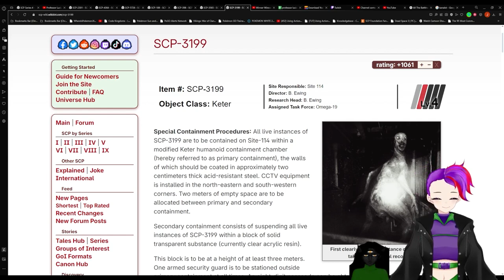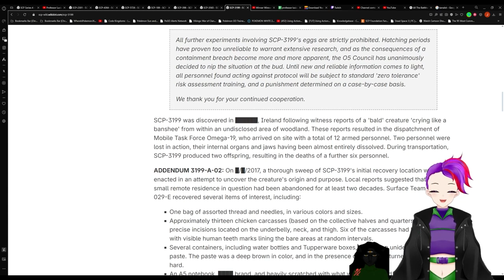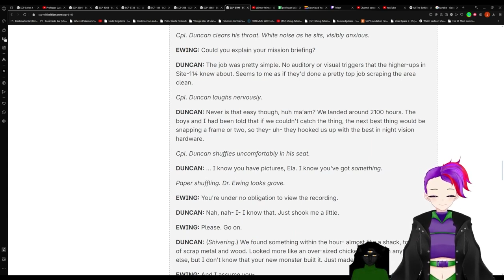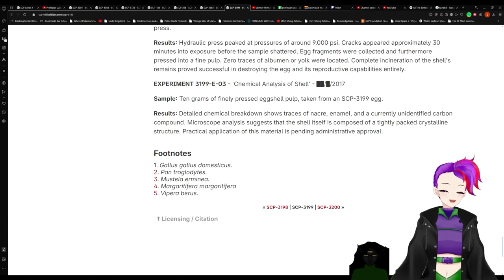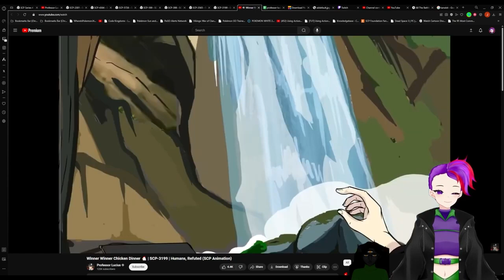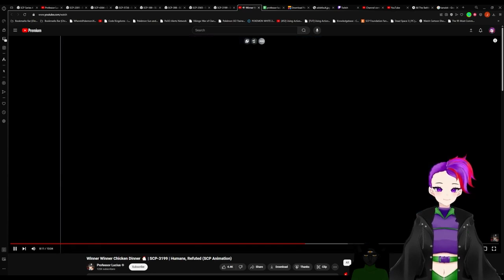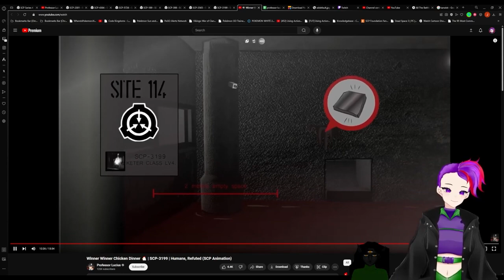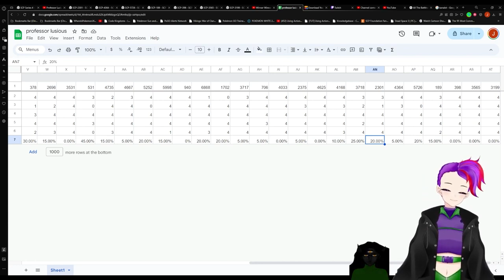SCP-3199 V.S. Professor Luscius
SCP used in the video: "SCP-3199" by bittermixin, from the SCP Wiki.

Filename: resized.jpg
Author: Ryan Van Dongen
Source Link: ArtStation
Additional Notes: Permission Used